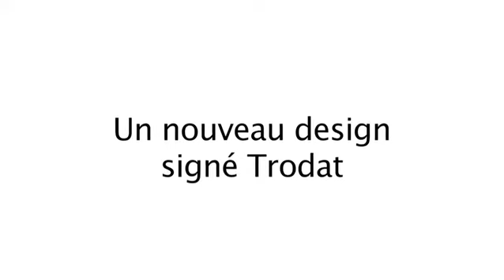Le nouveau design du Tampon encreur Printy 4.0 de Trodat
Le tampon encreur Printy 4.0 de Trodat est tendance, pratique et ergonomique.